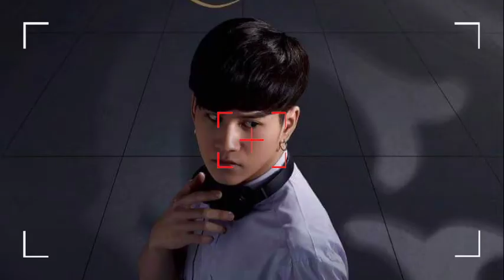The Gifted Graduation